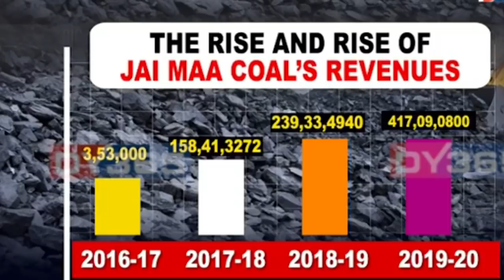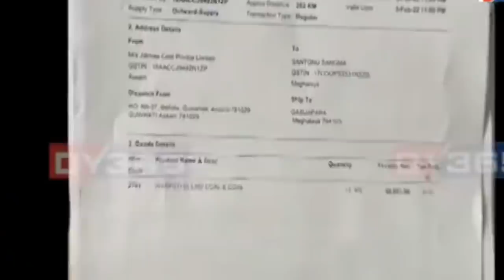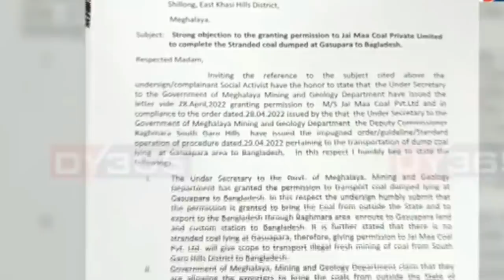Une U Dkhar na Guwahati ula kylla Crorepati na ka jingkhaii beain ia U Dewiong na Meghalaya.